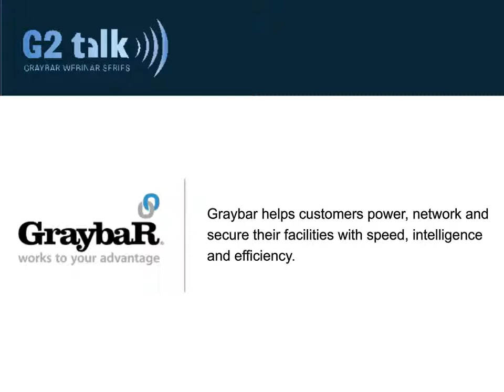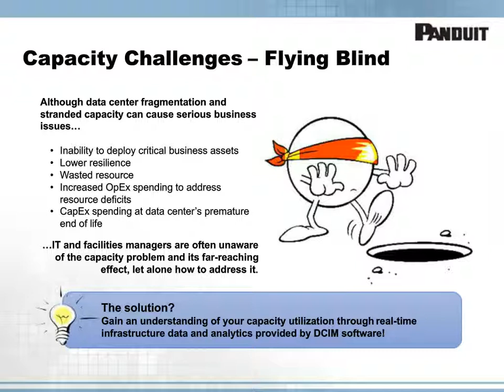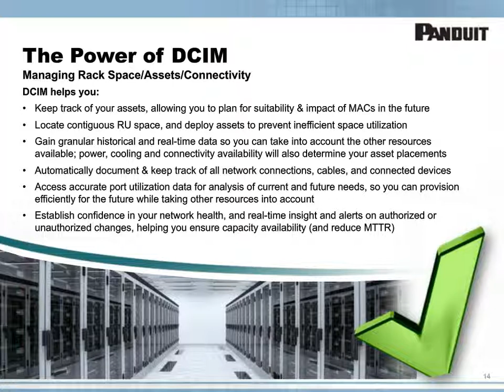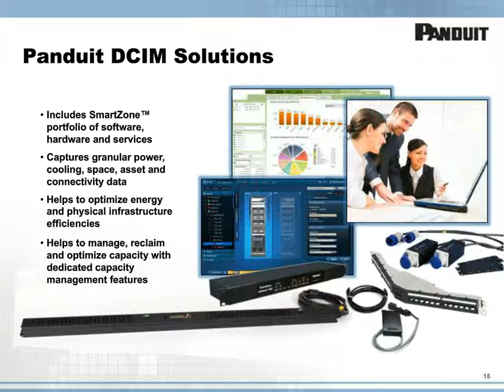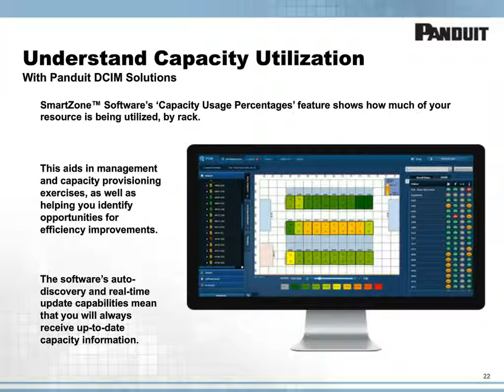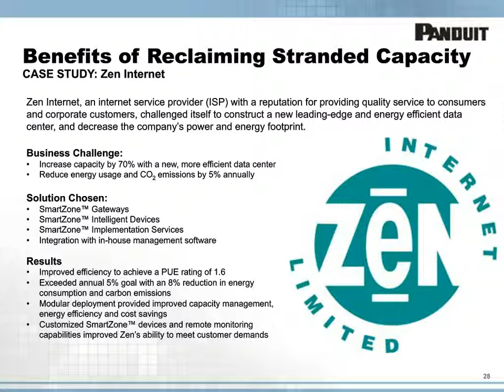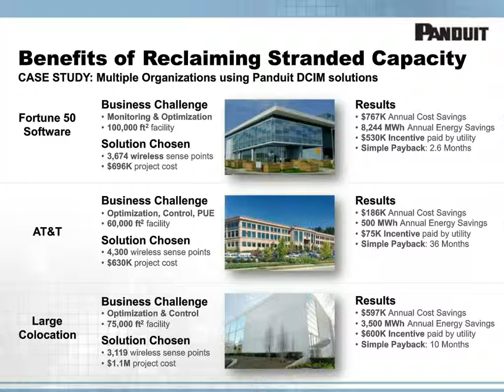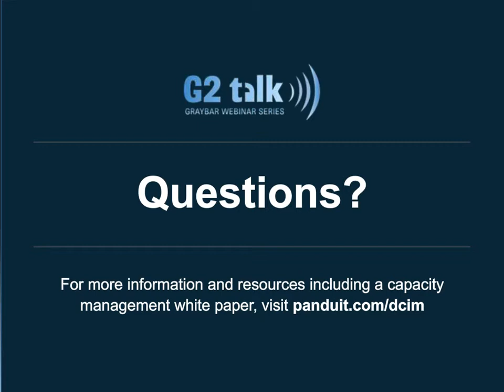Real-Time Data Center Intelligence Pays Off with Panduit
Capacity management and planning are becoming more and more important in efficient data center management. Infrastructures are more complex, demands on all resources and output are growing, and efficiency is vital. Learn how leveraging real-time infrastructure data and analytics helps maximize capacity utilization and reduce fragmentation, saving the cost of retrofitting a data center or building a new one.

The power of DCIM gives Data Center Managers the visibility and intelligence they need to address challenges like fragmentation and stranded capacity. After all, you can’t solve problems you don’t know about.